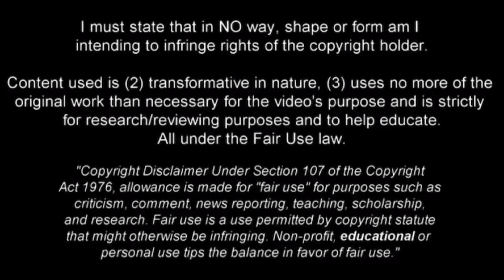Alberto Moleiro Highlight Video ● The Next Pedri